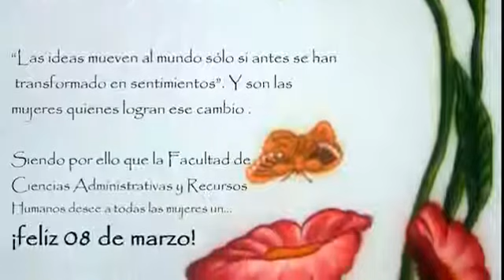DÍA DE LA MUJER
08 DE MARZO: DÍA INTERNACIONAL DE LA MUJER